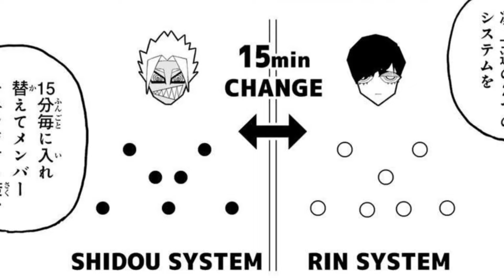BM VS PXG WILL BE AN ALL OUT BRAWL!! | Blue Lock Chapter 246 Full Spoilers